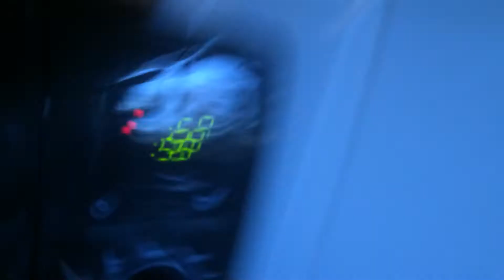Fukn cinemän bön ma nugghu